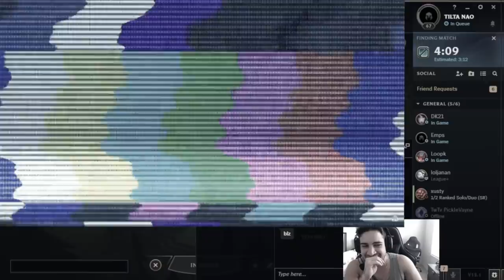E É POR ISSO QUE SOU O TOP 1 SHACO DO MUNDO